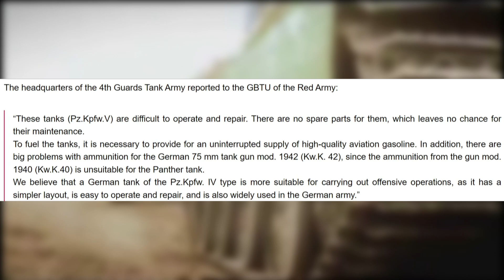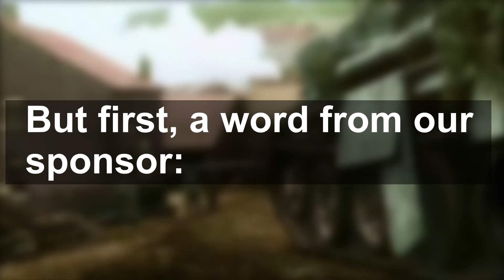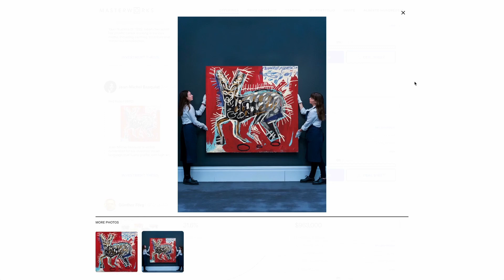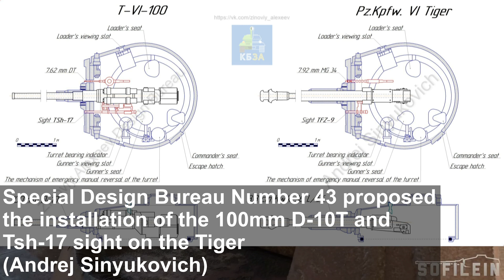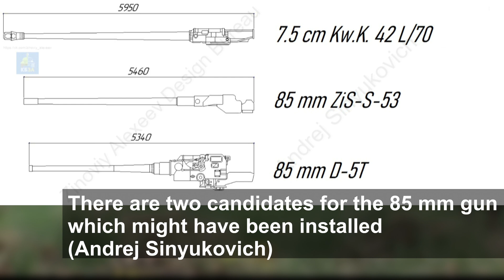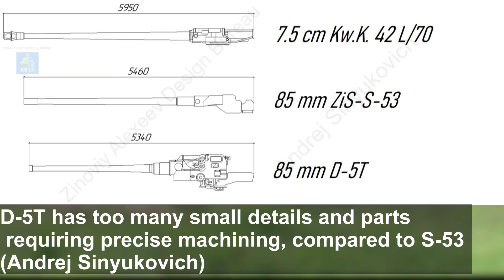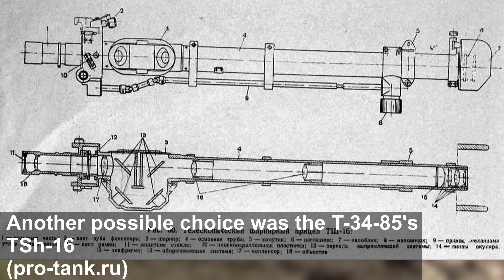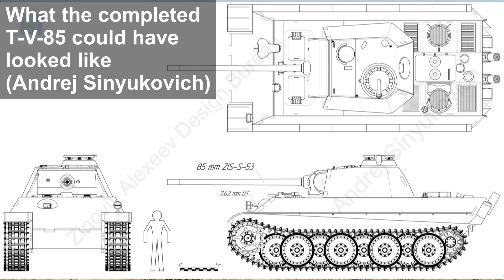Pantera Sovetskaya, the Soviet Rearmed Panther | T-V-85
► Skip the waitlist and invest in blue-chip art for the very first time by signing up for Masterworks
See important Masterworks disclosures:

 It is a fact of war that- where possible- equipment and supplies will be captured and almost certainly be reused against their original owner. This was the case on the Eastern Front during the Second World War; many Soviet and German tanks found their way into opposing armies. Both sides would experiment with replacing the main guns of captured vehicles with domestic models, meaning they wouldn’t need to rely upon captured stockpiles of ammunition. Today we’re going to look at one such example that never made it off the drawing board; the T-V-85, a Panther mounting a Soviet 85mm gun.

Sources:
Central Archive of the Ministry of Defense of the Russian Federation, 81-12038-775;
Russian State Archive of Film and Photo Documents;
M.A. Svirin, “Artillerijskoe vooruzhenie sovetskih tankov 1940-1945”;
Pablo Escobar’s gun parameters table;

An article by Zinoviy Alexeev
Script by ChromeCTD
Narrated by Russell
Edited by Thundershark
Sound edited by Noah